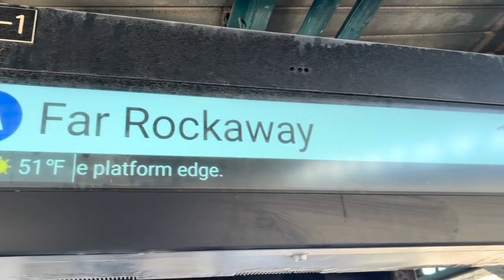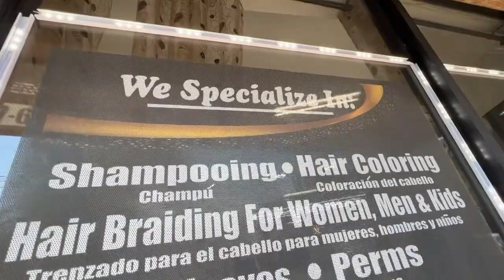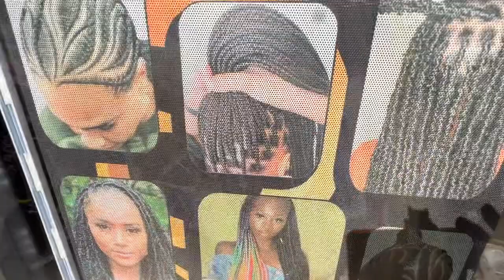EA Beauty, Far Rockaway